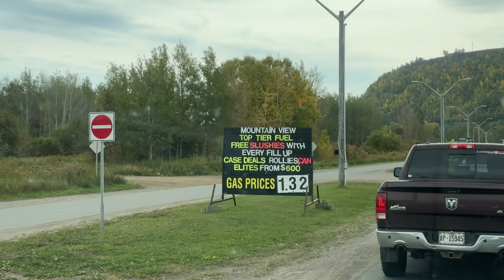Stunning Falls & Beaver Pelts In Thunder Bay! - Fort William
Kripp & Rania spend their first full day in Thunder Bay! A visit to the many surounding waterfalls, including the great Kakabeka Falls, was followed by a journey through time at Fort William, a North West Company outpost from the 1600s!